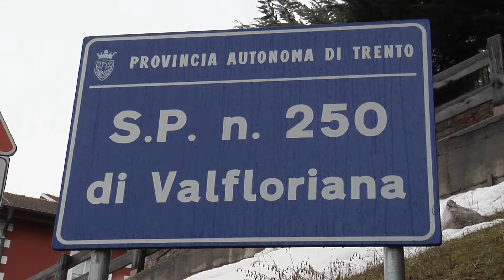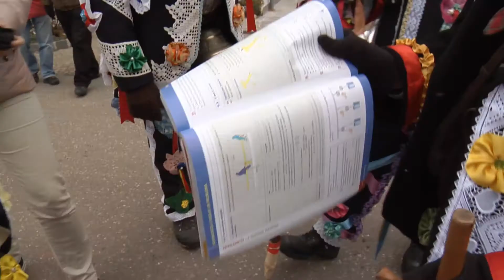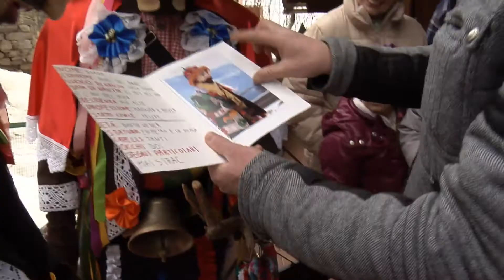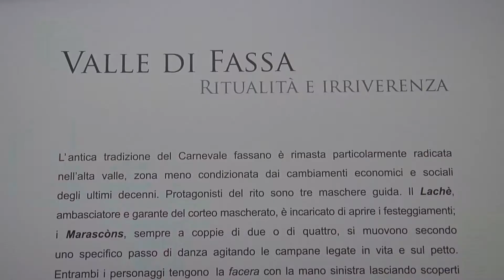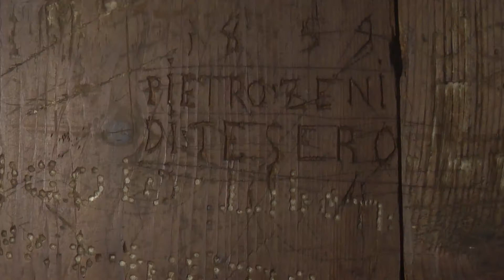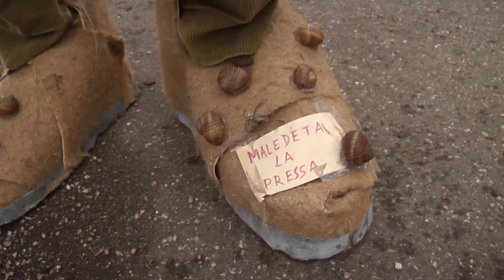Karneval der Matoci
Das Fleimstal ist eines der Haupttäler der Dolomiten im Osten Trentinos. Ein Besuch lohnt sich nicht nur wegen der bekannten Berge ringsum, wie der Palagruppe, sondern auch weil seine 11 Dörfer wertvolle Kleinode der alpinen Kultur beherbergen.
Wer in der Karnevalszeit in der Nähe ist, sollte am Faschingssamstag unbedingt in Valfloriana vorbeischauen. Der „Traditionelle Karneval von Valfloriana" -- auch „Carneval der Matoci" genannt -- ist einer der wenigen antiken Fasnachtsbräuche in den Alpen. In seiner historischen Form hat er es geschafft zu überleben, anstatt sich an die sonst immer stärker vordringenden Faschingsspektakel anzupassen.